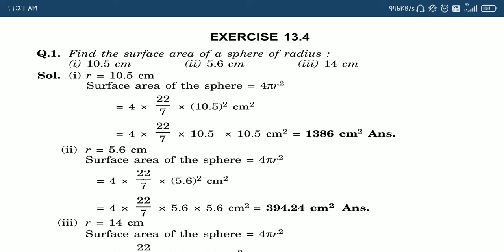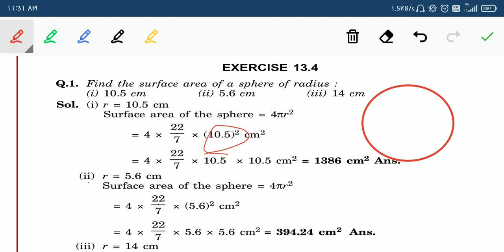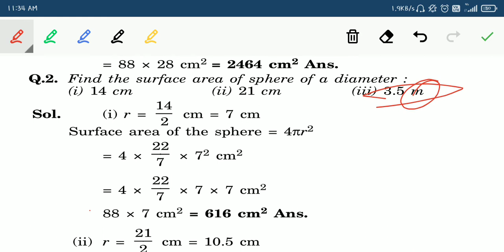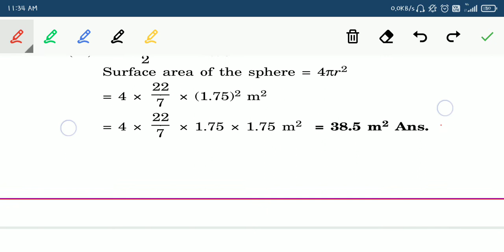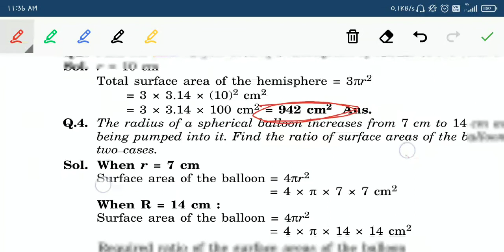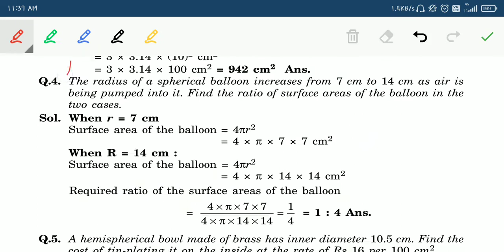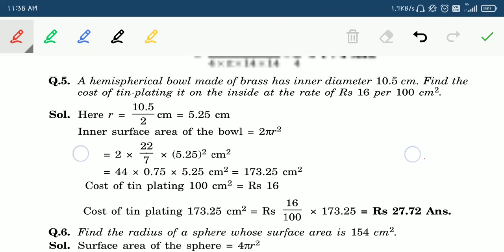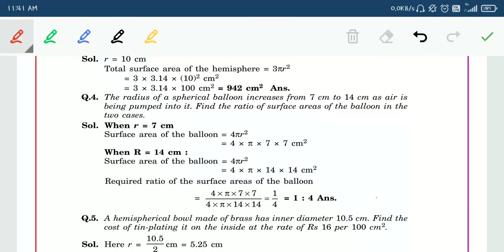Class 9 Maths Chapter-13 Part-8 Surface Area and Volumes Exercise 13.4